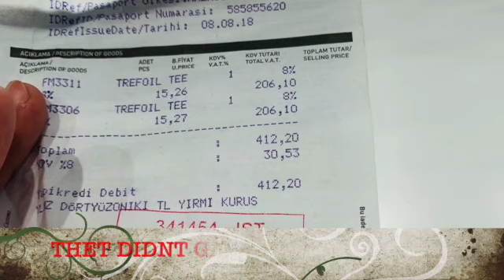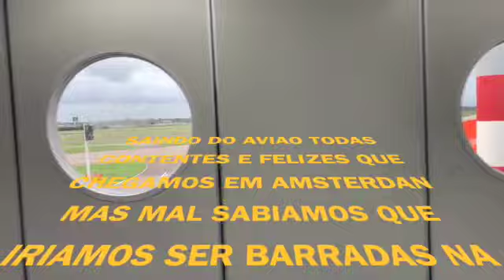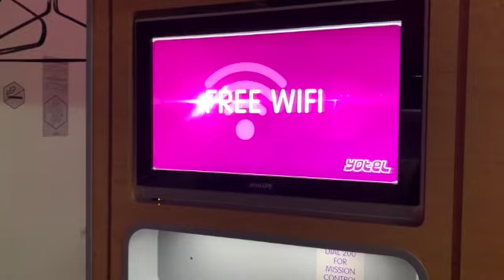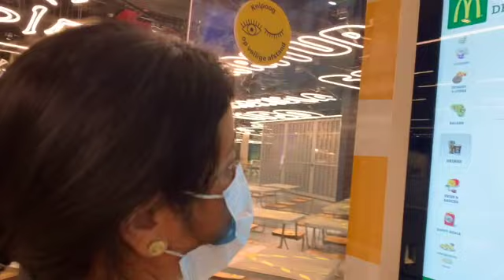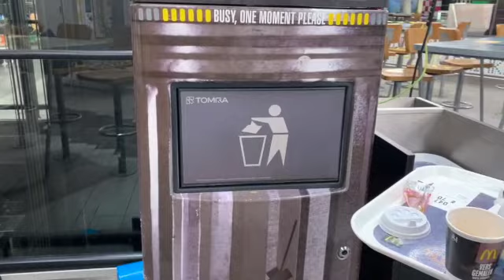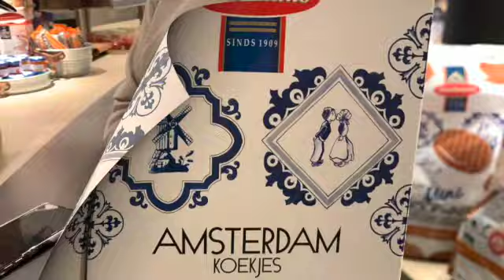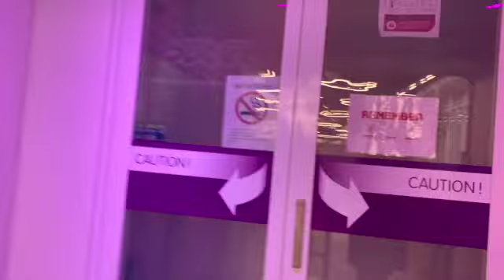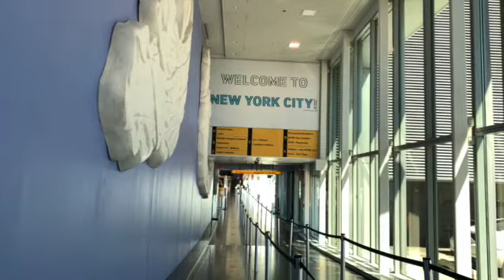🇳🇱AEROPORT AMSTERDAN insidetheairport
This video is about E.24 P.O SOBREVIVENDONOAEROPORT DE AMSTERDAN HOWTOSURVIVE inside the airport